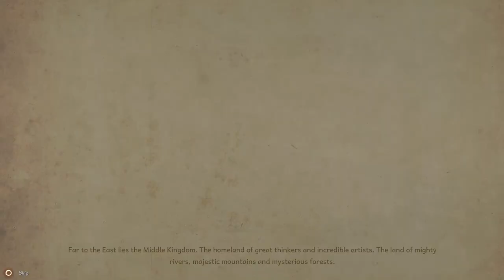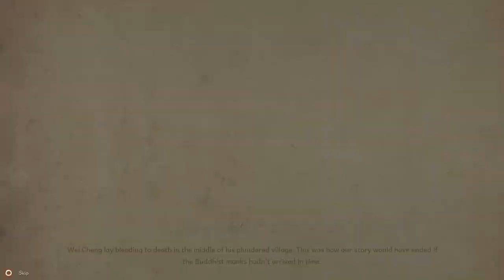9 Monkeys Of Shaolin Part 1